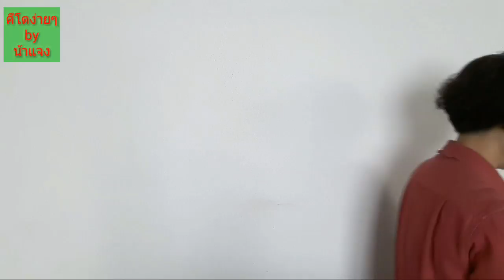เนยเจ cashew butter Keto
เนยเจ หรือ cashew butter เหมาะกับชาวคีโต ทั้งช่วงเทศกาลกินเจ และปกติในชีวิตประจำวัน เป็นแหล่งไขมันดี ไม่อิ่มตัวเชิงเดี่ยว ซึ่งทำได้ง่ายกว่าเนยอัลมอนด์ เพราะไม่ต้องอบก่อนค่ะ
ติดต่อน้าแจงที่นี่นะคะ หรือหาวัตถุดิบคีโต ตัวไหนไม่ได้ ติดต่อน้าแจงได้เลยนะคะ ตุนไว้เยอะ พร้อมส่งต่อค่ะ.. ติดต่อน้าแจงได้ที่ไลน์ katang44